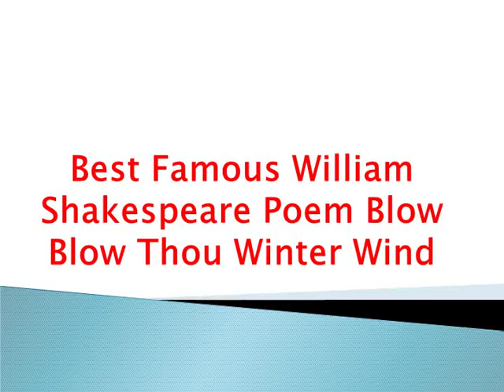Best Famous William Shakespeare Poem Blow Blow Thou Winter Wind